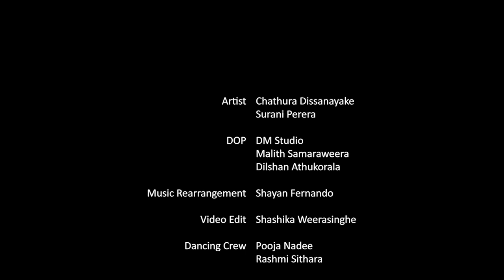"MASHUP" (සිංහල , හින්දි) Chathura Dissanayake Ft Surani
Mashup Cover
(D-Voice)
chathura ft Surani

Music Rearrangement - Shayan Fernando
DOP - Malith Samaraweera & Dilshan Athukorala
Production - Dm Studio
Thamnail edit -Samith salanka
Edit - Shashika Weerasinghe
Sp.Thanks - Dilan Manuranga
                       Gmage mayura ( wallawathtga club)

Special Thanks for the original song singers/song writers/Composers/Musicians and all who related to the original Song & We Respect them too.

Unmadini Hanguna
Artist |Bhathiya & Santhush
Lyrics |Nilar n kasim
Music |Bhathiya jayakodi

Seetha Maruthe
Artist and melody |ruwan hettiarachchi
Music |Amith guru

Himi Nathi Pemakata
Artist| Malani Bulathsinhala
Lyrics|Camillus Perera

Hiru Mal
Artist &melody |ruwan Hettiarachchi ft.Umaria
Lyrics|Sajith v chathuranga
Music|Amith guru

Mal Pan Podak
Artist |Bathiya& Santhush
Lyrics|Wasantha Dukgannarala
Music|Santhush Weeraman

Oba Hara Mage
( Hindi Cover)
Lyrics|Chathura Dissanayake

Hindi Songs|
Main thanu samjhawa|mithwa|chale jaise hawayein